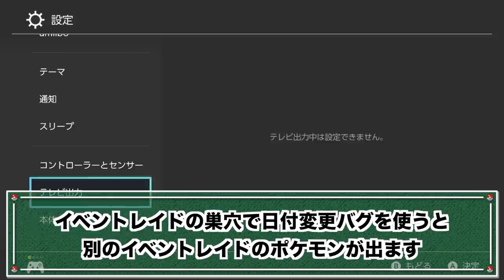【期間限定】星5で5V以上確定のメタモンレイドがキター！高個体値を乱獲できるチャンス！【冠の雪原/ポケモン剣盾有料DLC】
今日は音質が悪めです。

マイクに近づきすぎていたことが予想されます。

以後改善いたします。すみませんでした。

▼ED曲提供
バーチャル○チンポッティ